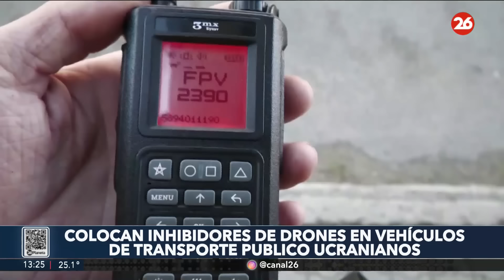GUERRA RUSIA - UCRANIA | Las imágenes y los hechos más relevantes del jueves 31/10/2024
👉 Los combates entre las tropas de Putin y Zelenski comenzaron el 24 de febrero de 2022 y representan una escalada de la guerra ruso-ucraniana que comenzó tras los sucesos del Euromaidán en 2014.